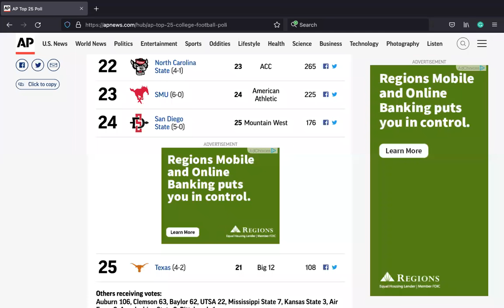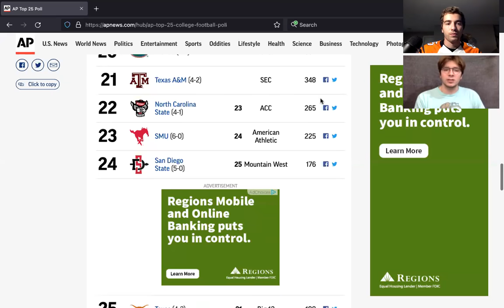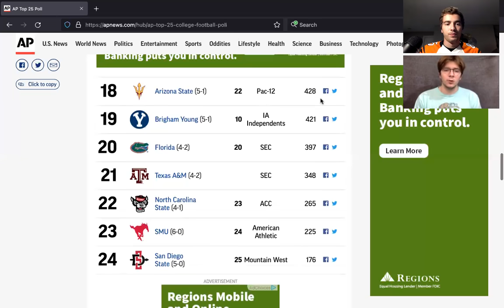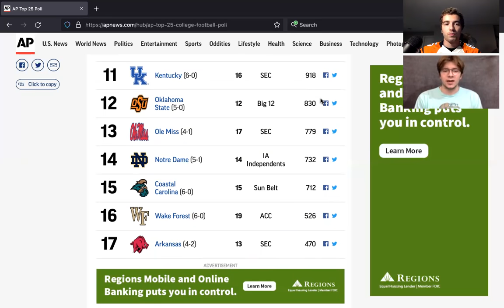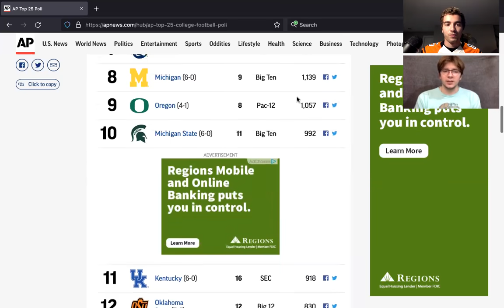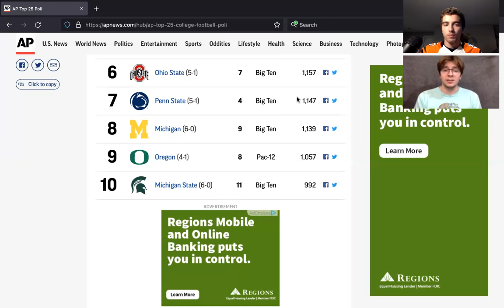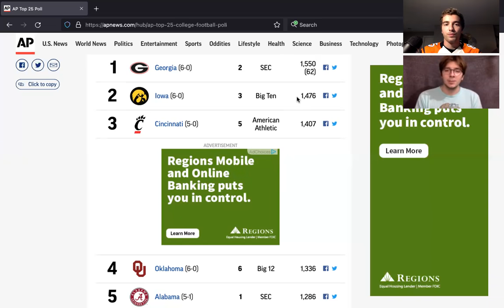Revealing the AP Top 25 college football rankings l Alabama takes a tumble!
Austin and Sheldon give their instant reactions to the AP Top 25 poll. Alabama falls in the rankings and Georgia jumps to number 1! Kentucky, Michigan State, and Texas A&M climb the polls as well.